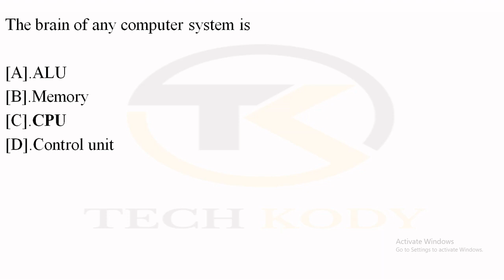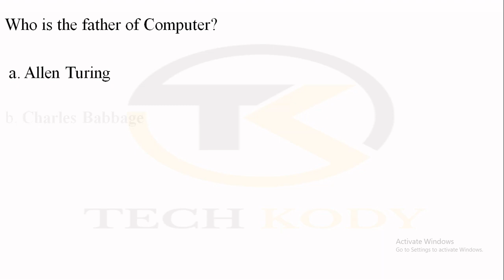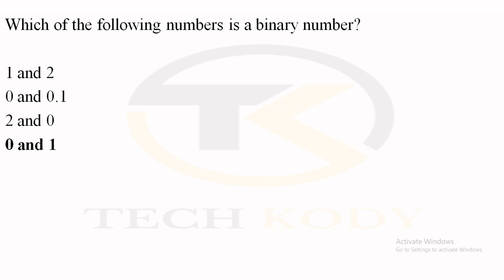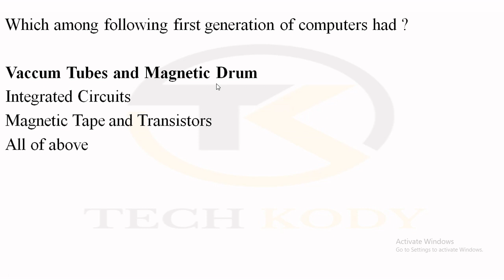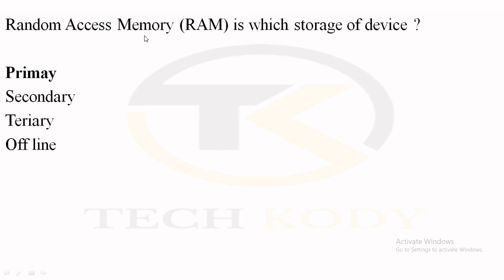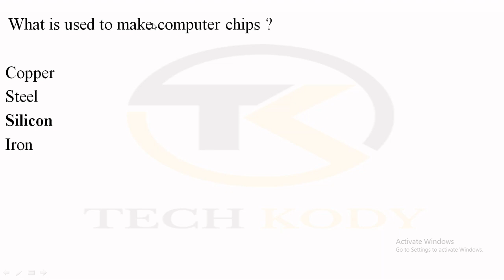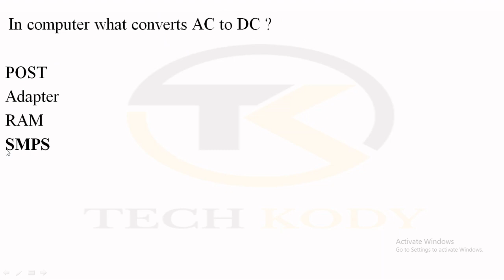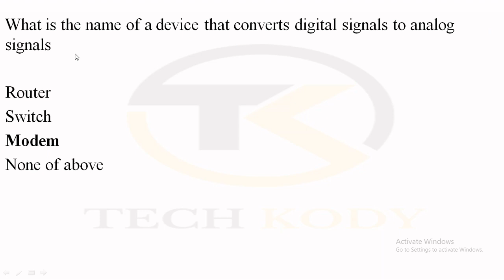singareni exam bits || COMPUTER AWARNESS || in Telugu || SCCL ||Tech Kody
singareni exam  || COMPUTER AWARENESS || in Telugu || Tech Kody

sccl junior assistant syllabus,
sccl application,
sccl apply online,
sccl aspirants,
sccl apply,
sccl apply online 2021,
sccl bits,
sccl books,
sccl best books,
sccl clerk,
sccl electrician trainee previous papers,
sccl electrician syllabus,
sccl exam preparation,
sccl electrical syllabus,
sccl electrician trainee,
sccl gk,
sccl history,
sccl iti electrician syllabus,
sccl iti syllabus,
sccl iti jobs,
sccl in telugu,
sccl jobs